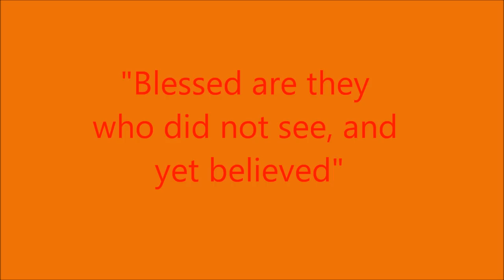Charismatic Episcopal Church of Saint Paul in Paris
CEC Choir, mimers and dancers.